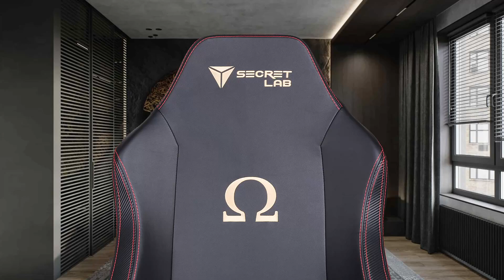ASMR Be Like